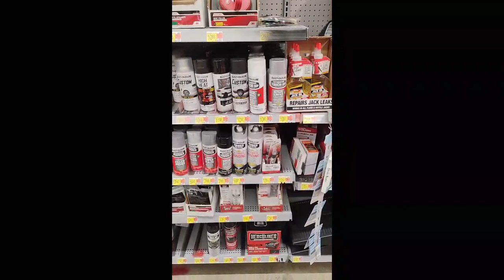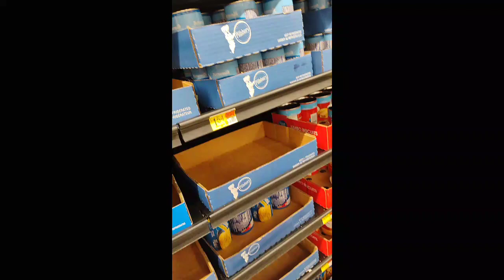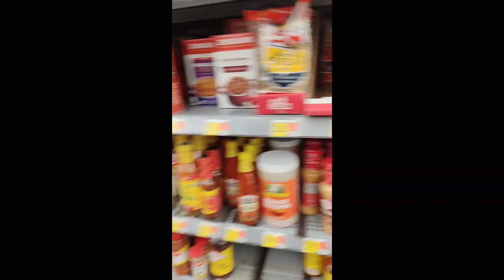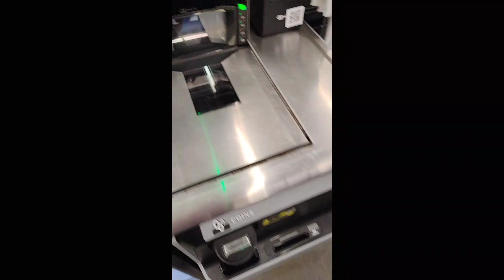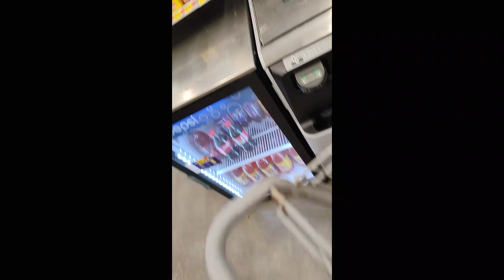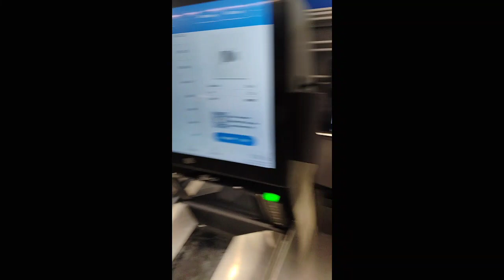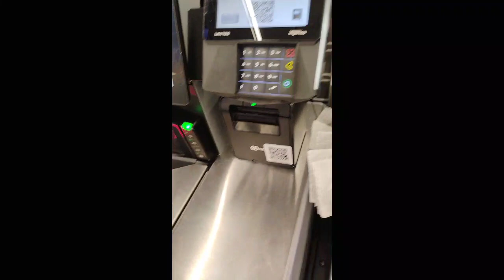[July 14, 2024] Grocery Shopping?💙!fusion is FIXED!💜!MovieNight